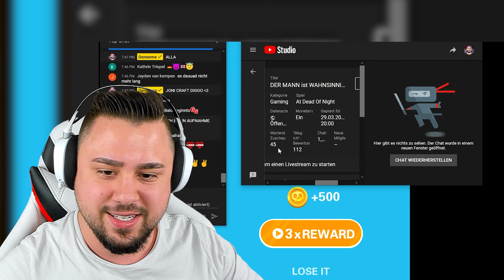UNFÄLLE im MÖRDER SIMULATOR | Death Incoming 4.0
Heute spielen wir den Totengott im Mörder Simulator und gucken uns die dümmsten Tode an! DEATH INCOMING!!! 😂

SO KANNST DU MICH AUCH KOSTENLOS SUPPORTEN:
1.) VIDEOS BIS ZUM ENDE GUCKEN 🥰
3.) CREATORCODE NUTZEN bei z. B. Fortnite: "DENNOME" 😎